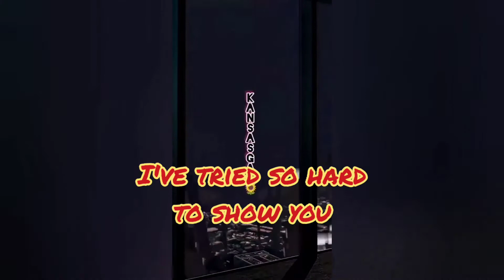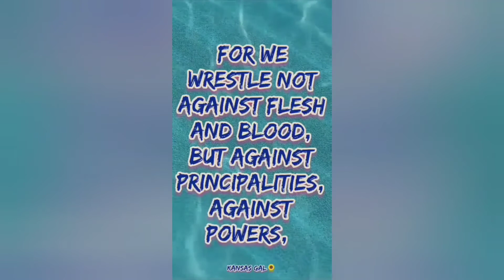Rollin in the DEEP Innerspace Alien Deception🌻 This will be used to soon.